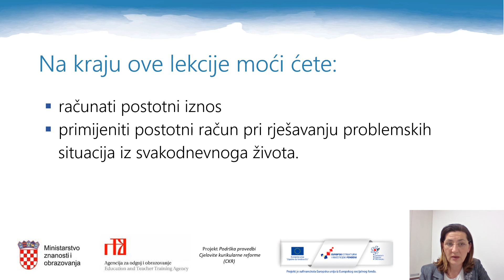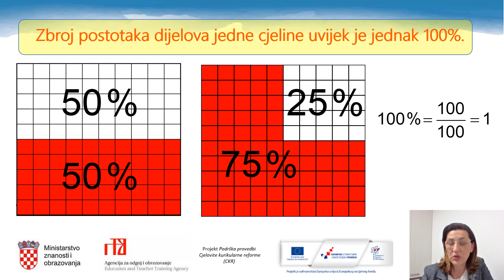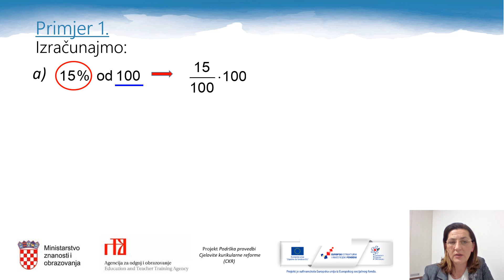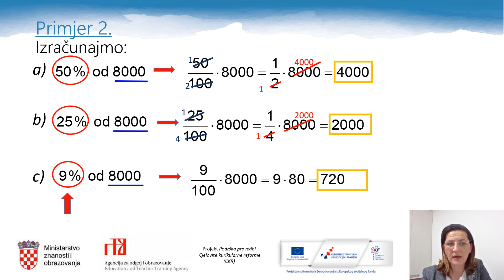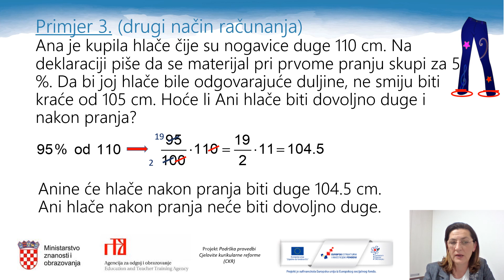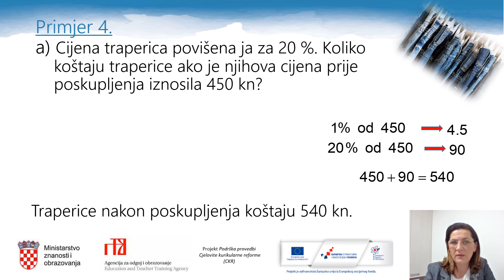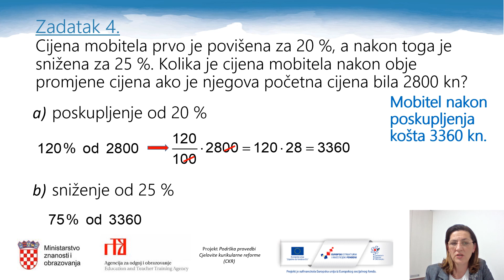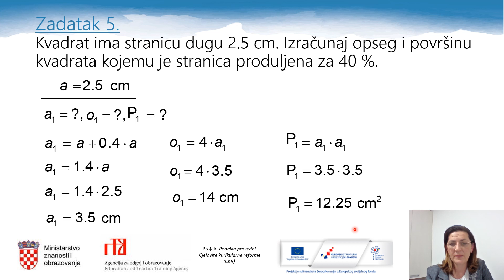Matematika 6.r OŠ - Postotak - računanje postotnog iznosa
Autor: Marjana Kuliš

Poveznice na dodatne sadržaje:
Zadatci u WordWallu:
Zadatci za ponavljanje i uvježbavanje u Microsoft Formsu:
Vježba i ponavljanje u Edutoriju